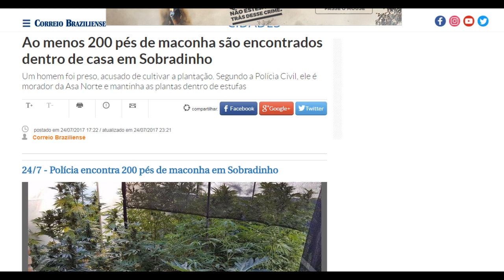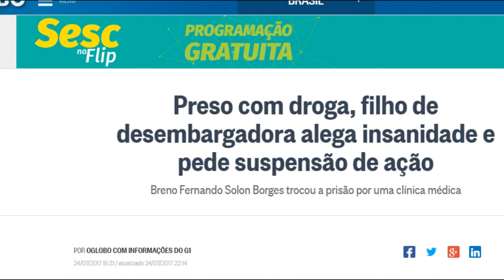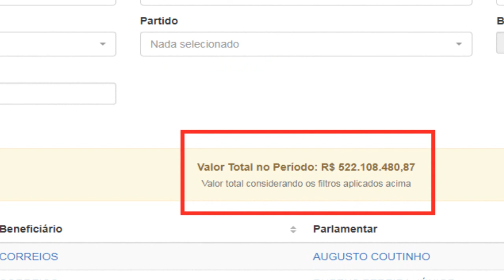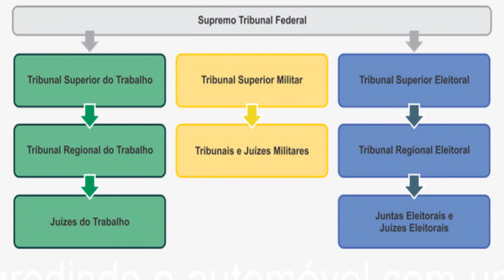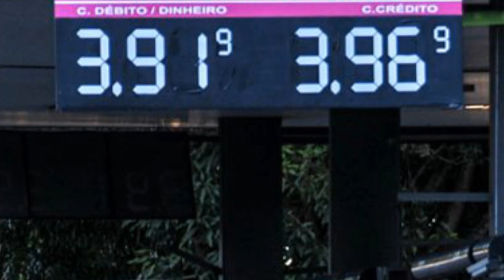Maconha gourmet / PDV de Temer / Suspensão do aumento dos combustíveis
No "Notícias Absurdas" de hoje você vai conhecer o caso que envolve um cultivador e sua "maconha gourmet". Vai ver também que um juiz federal suspendeu o aumento de tributos determinado por Temer e também o Programa de Demissão Voluntária, que pretende gerar uma economia de R$ 1 Bi ao ano